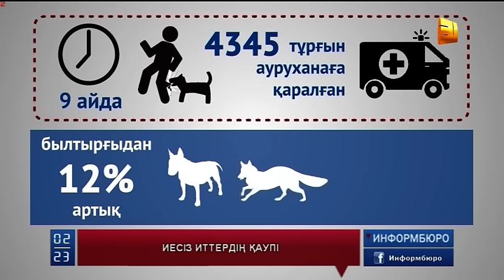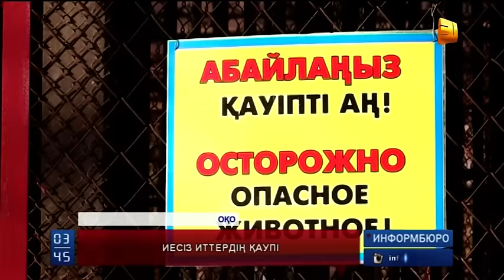Оңтүстік Қазақстан облысында қаңғыбас иттер тұрғындарға қауіп төндіріп отыр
Оңтүстік Қазақстан облысында қаңғыбас иттер тұрғындарға қауіп төндіріп отыр. Биылдың өзінде төрт жарым мың азаматты ит талап тастаған. Тіпті соңғы тоғыз айда қапқан иттен құтырма ауруын жұқтырып, төрт адам қайтыс болған. Ал тексеру барысында Шымкентте 5 ит, облыста 14 мал, оның ішінде бір сиыр да құтырған болып шыққан